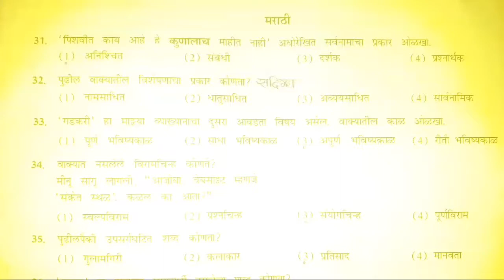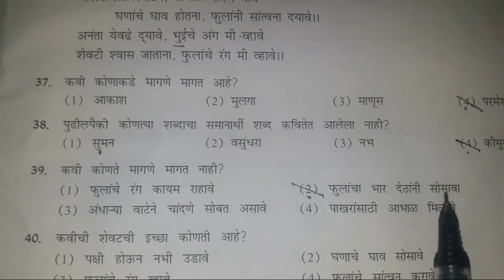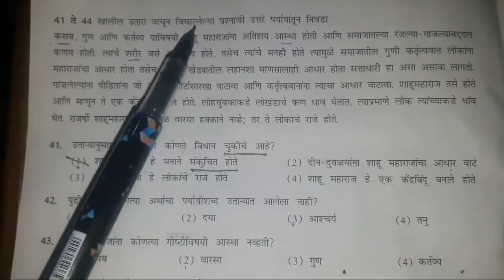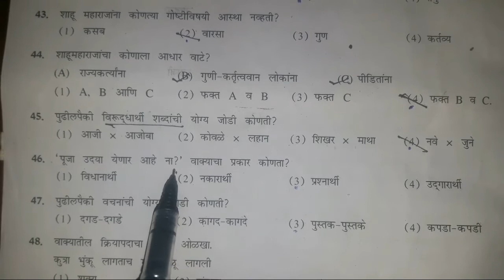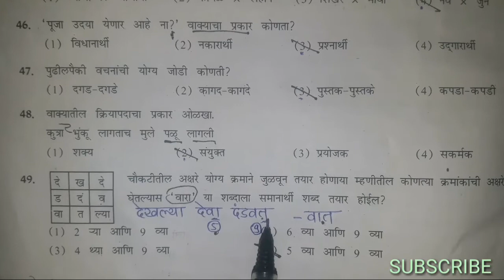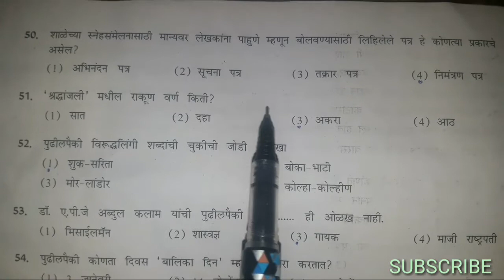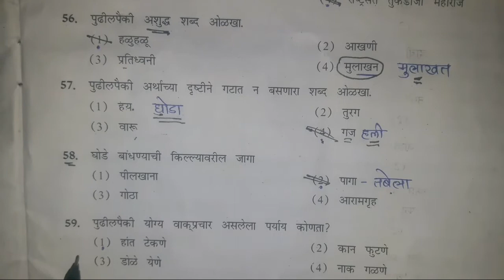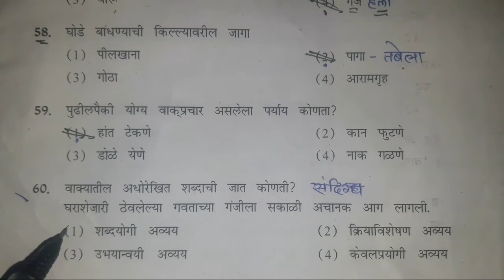शिक्षक पाञता परीक्षा 2020 पेपर- 1 संभाव्य उत्तरसुची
शिक्षक पाञता परीक्षा 2020 पेपर 1  विषय मराठी उत्तरसुची